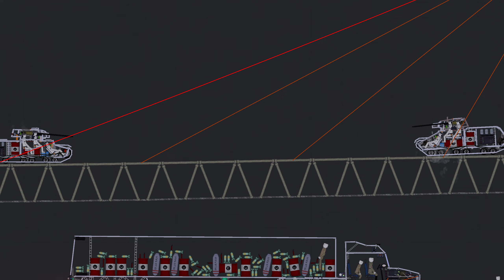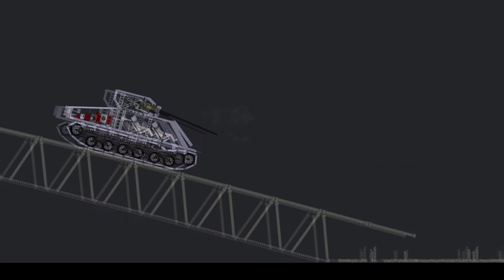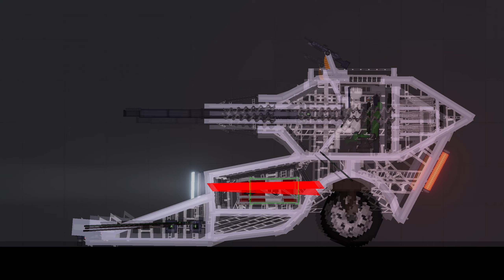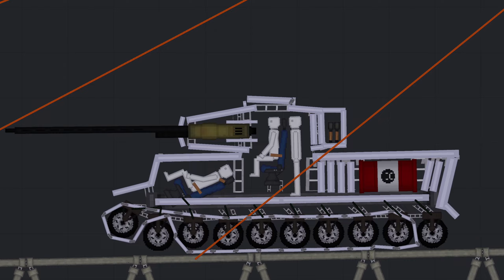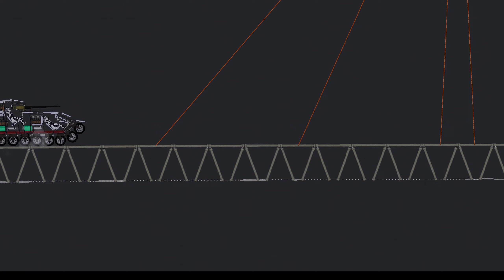World of Tanks 58 in People Playground